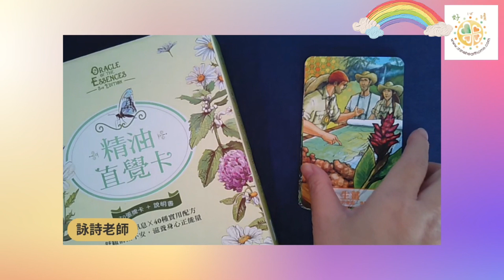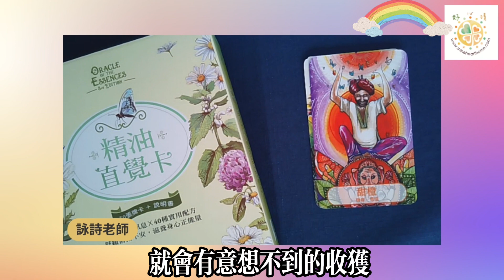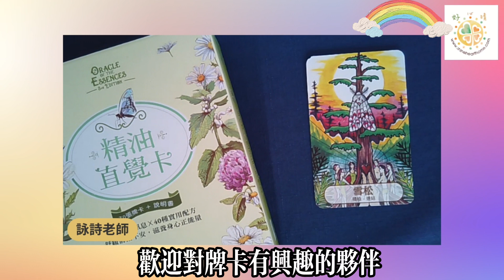用精油直覺卡找到工作上的好祝福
今年要如何找到工作上的好祝福呢？
就讓詠詩老師透過精油直覺卡，帶領你一起來探索跟發現！